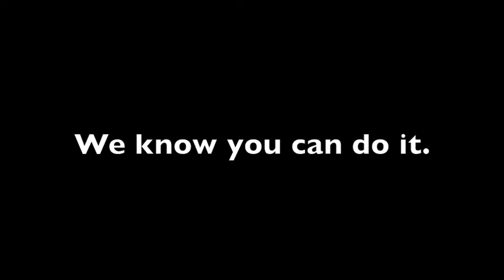Merry Christmas Colin, Good Luck!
Colin's extended family in Chicago created this short video wishing him good luck and Merry Christmas!